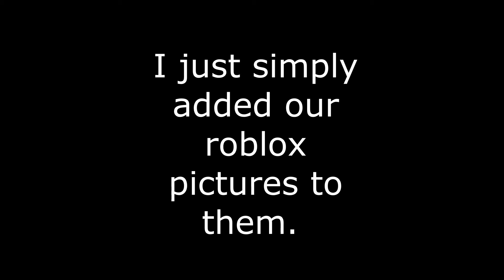LD bullies me into being my editor.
Changes may be coming, but it's good ones.